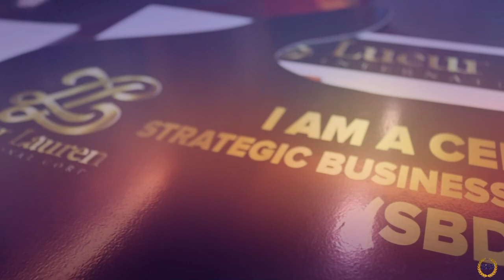CONTRACT SIGNING SBDO MAREVEL CALIMPONG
Sharing to everyone highlights of Contract Signing of Lueur Lauren International Corp. and Ms. Marevel B. Calimpong, SBDO Davao City District 2.

Our special thanks to LLIC Board of Executives, LLIC STMIC Team, GUV Team, LLIC Family, Ms.  Marevel B. Calimpong and Team Queen Elites.

Cheers and God bless us all!